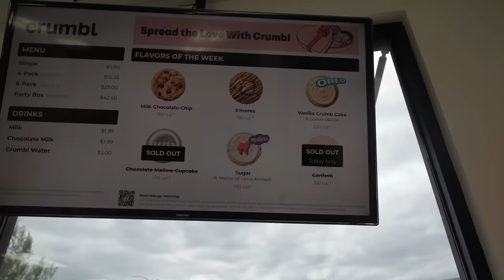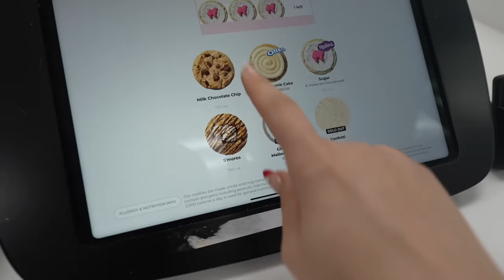VALENTINES DAY VLOG | cute park date, at home movie theater, dutch luv drink